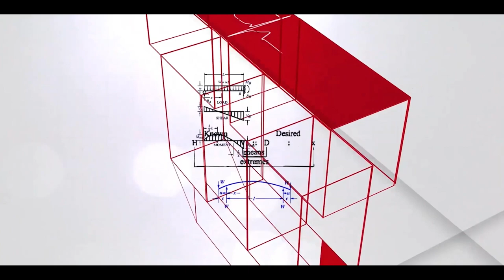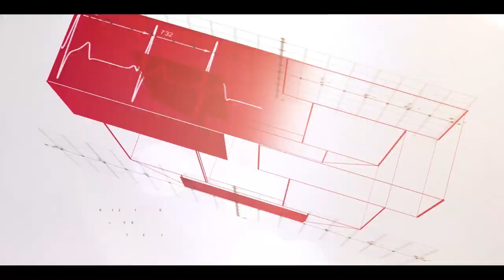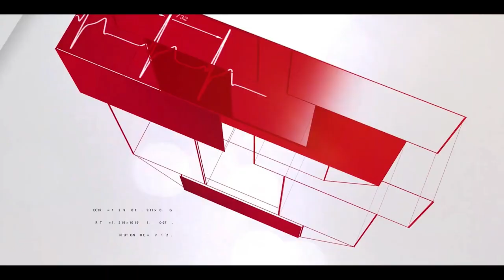Hablemos No. 82 - Limher Montoya - U of U Health